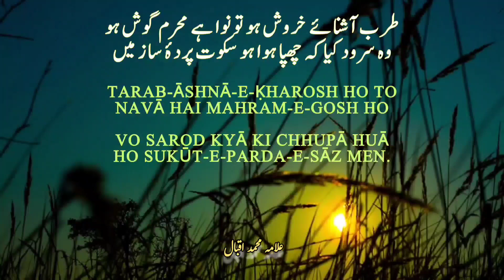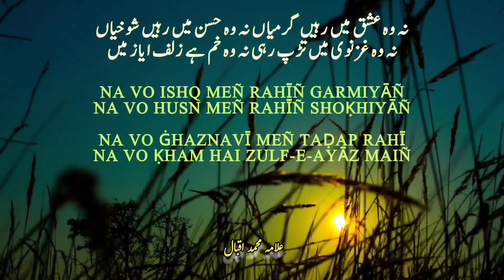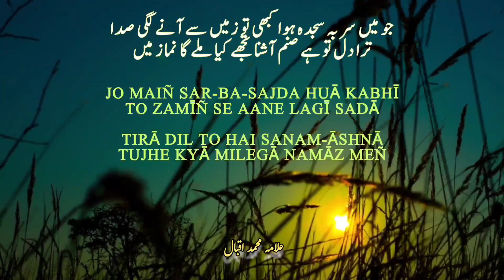Urdu Ghazal || Allama Muhammad Iqbal || Kabhi Ae Haqiqat e Muntazir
Allama Iqbal is a great Urdu poet and philosopher. This is one of his masterpiece Ghazals.

کبھی اے حقیقت منتظر نظر آ لباس مجاز میں
کہ ہزاروں سجدے تڑپ رہے ہیں مری جبین نیاز میں
kabhī ai haqīqat-e-muntazar nazar aa libās-e-majāz meñ
ki hazāroñ sajde taḌap rahe haiñ mirī jabīn-e-niyāz meñ

طرب آشنائے خروش ہو تو نوا ہے محرم گوش ہو
وہ سرود کیا کہ چھپا ہوا ہو سکوت پردۂ ساز میں
tarab-āshnā-e-ḳharosh ho to navā hai mahram-e-gosh ho

vo sarod kyā ki chhupā huā ho sukūt-e-parda-e-sāz meñ

تو بچا بچا کے نہ رکھ اسے ترا آئنہ ہے وہ آئنہ
کہ شکستہ ہو تو عزیز تر ہے نگاہ آئنہ ساز میں
tū bachā bachā ke na rakh ise tirā aa.ina hai vo aa.ina
ki shikasta ho to azīz-tar hai nigāh-e-ā.īna-sāz meñ

دم طوف کرمک شمع نے یہ کہا کہ وہ اثر کہن
نہ تری حکایت سوز میں نہ مری حدیث گداز میں
dam-e-tauf kirmak-e-sham.a ne ye kahā ki vo asar-e-kuhan
na tirī hikāyat-e-soz meñ na mirī hadīs-e-gudāz meñ

نہ کہیں جہاں میں اماں ملی جو اماں ملی تو کہاں ملی
مرے جرم خانہ خراب کو ترے عفو بندہ نواز میں
na kahīñ jahāñ meñ amaañ milī jo amaañ milī to kahāñ milī
mire jurm-e-ḳhāna-ḳharāb ko tire afv-e-banda-navāz meñ

نہ وہ عشق میں رہیں گرمیاں نہ وہ حسن میں رہیں شوخیاں
نہ وہ غزنوی میں تڑپ رہی نہ وہ خم ہے زلف ایاز میں
na vo ishq meñ rahīñ garmiyāñ na vo husn meñ rahīñ shoḳhiyāñ
na vo ġhaznavī meñ taḌap rahī na vo ḳham hai zulf-e-ayāz maiñ

جو میں سر بہ سجدہ ہوا کبھی تو زمیں سے آنے لگی صدا
ترا دل تو ہے صنم آشنا تجھے کیا ملے گا نماز میں
jo maiñ sar-ba-sajda huā kabhī to zamīñ se aane lagī sadā
tirā dil to hai sanam-āshnā tujhe kyā milegā namāz meñ